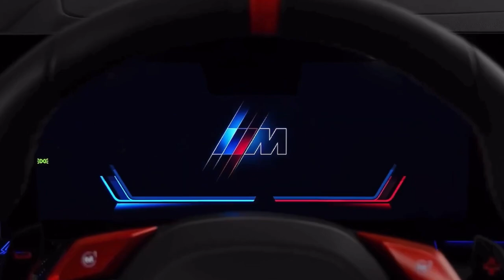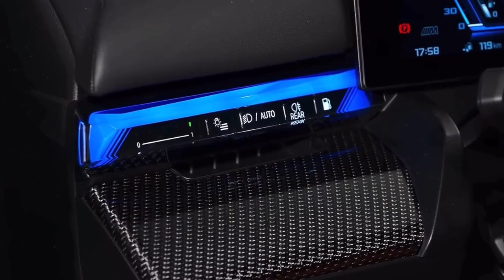2025 BMW M5 INTERIOR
Source: BMW